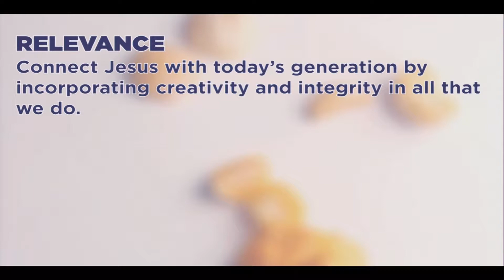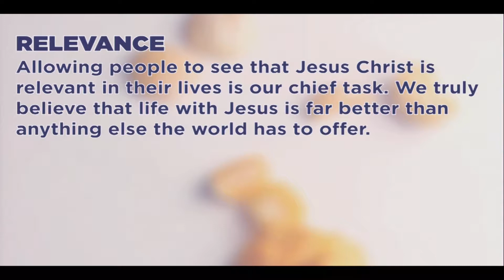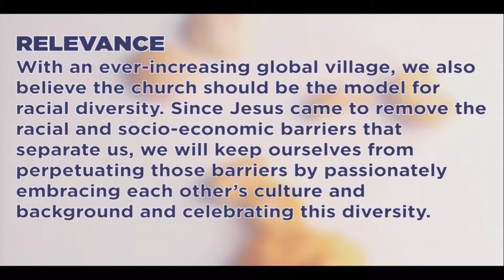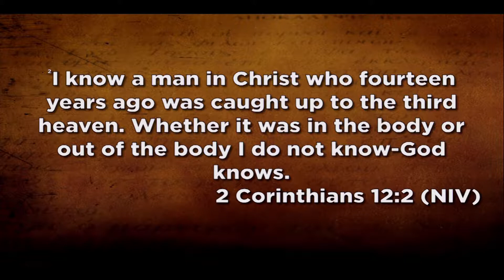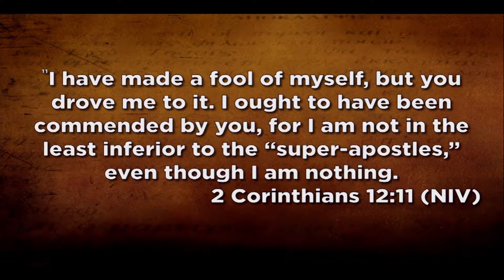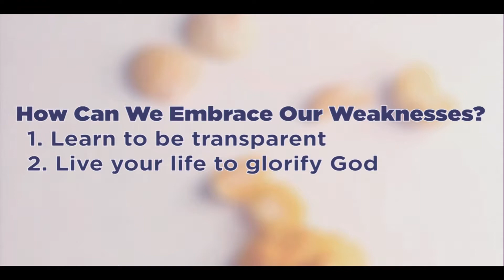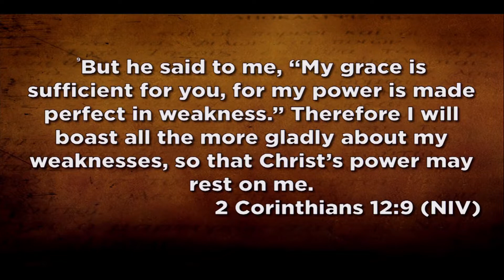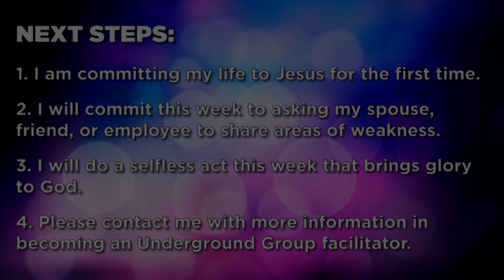Naked: Relevance - Peter Ahn (9/7/14)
Pastor Peter is BACK and he's gettin' Naked, yo! No, not literally naked (geez guys), "Naked" the brand new sermon series, where we strip down to our basics and explore Metro's core values - relevance, relationship, reflection and response. This week the topic was Relevance. Enjoy!